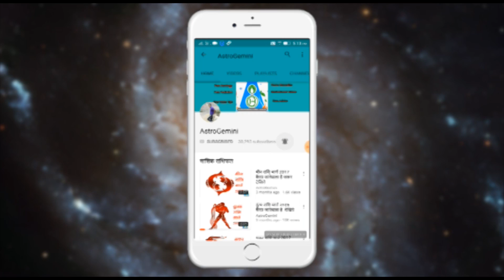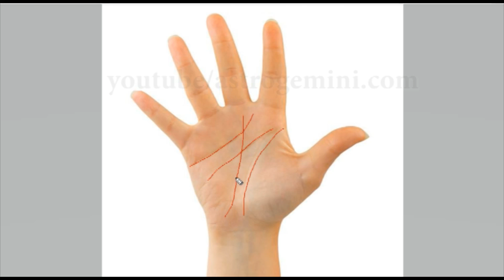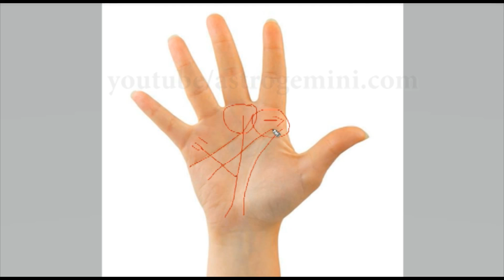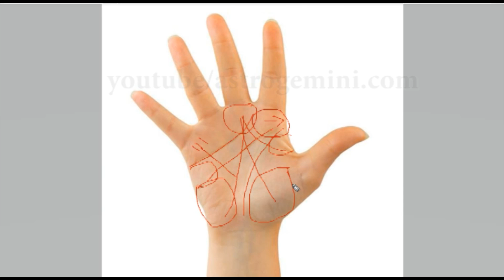सफल इंजीनियर बनने का योग आपके हाथ में है ?....ज़रूर देखिये